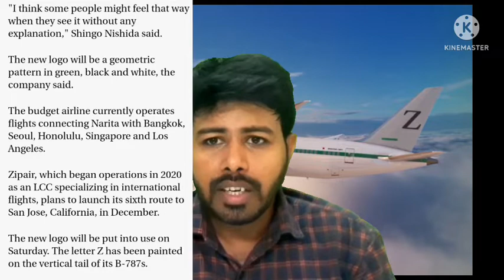ஜப்பானில் "Z" symbol க்கு தடை |NATO நாடுகளின் புதிய முயற்சி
Japanese low-cost carrier Zipair Tokyo will be changing its logo to avoid confusion and potential conflict over its similarity with the Russian war symbol. The letter "Z" has often been seen as a pro-war symbol on the sides of Russian military equipment in the Russia-Ukraine war.